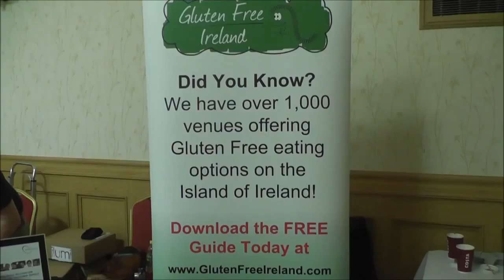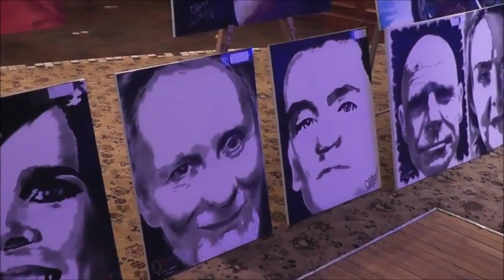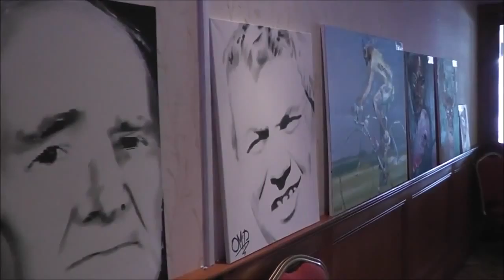Faces Exhibition by Oliver McParland + Gluten Free Food Festival